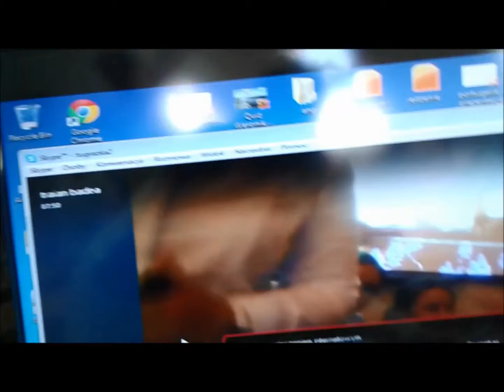V-c quiz Romania-Poland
LLP Comenius 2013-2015 Children's Eyes, Childeren's Hearts,
videoconference about parner countries Romania and Poland